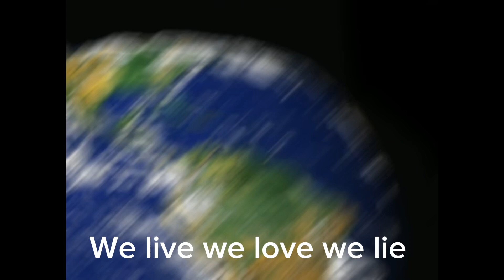We live, We love, We lie ☄️🤔🤥😵‍💫😭